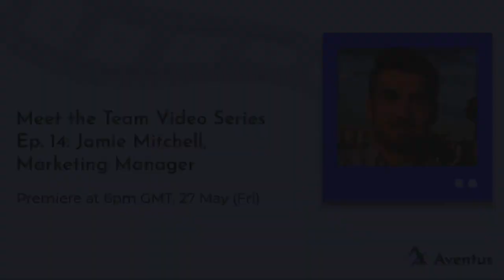Aventus "Meet the Team" series with Jamie Mitchell - Marketing Manager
In Aventus "Meet the Team" series, we will take a closer look at the Aventus team members both professionally and personally.
In this episode we have our Marketing Manager, Jamie Mitchell to talk about his professional and personal life, he is answering the following questions:

0:00 - Introduction
0:22 - What are your responsibilities at Aventus?
0:59 - What does Aventus mean to you?
1:27 - How does your past experience help you in your role?
1:57 - Where do you see Aventus in the next 5–10 years?
2:21 - When you’re not working, what do you like to do for fun?
2:38 - When AvN reaches one billion transactions, how will you celebrate?